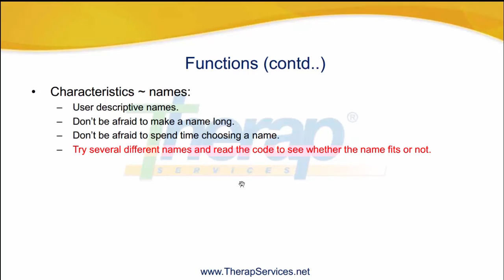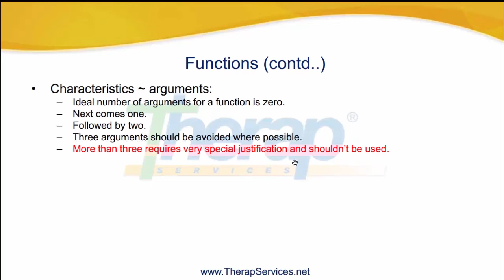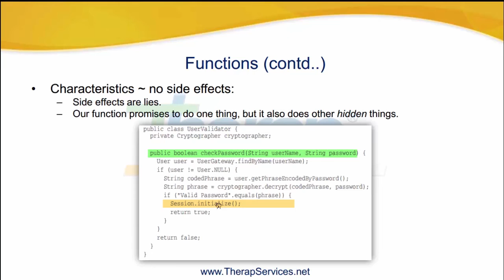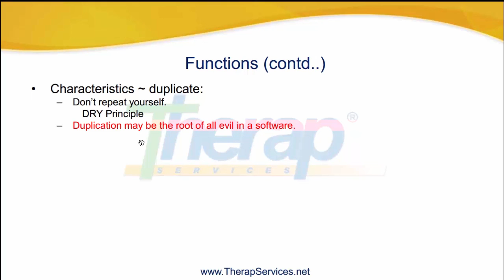CS207 - Clean Code - Functions (2/2)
Unit 01 - Variables and Functions
Lecture 06 - Functions (2/2)
Clean Code Online Course
Dimik Computing

ইউনিট ০১ - ভ্যারিয়েবল ও ফাংশন
লেকচার ০৬ - ফাংশন (২/২)
ক্লিন কোড অনলাইন কোর্স
দ্বিমিক কম্পিউটিং